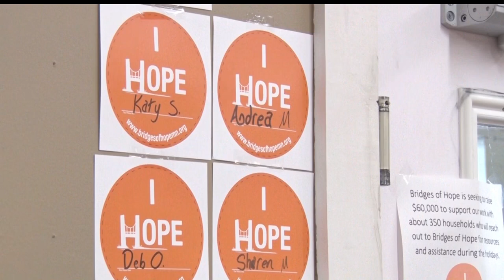Common Goods Starts Their Holiday "I Hope" Campaign